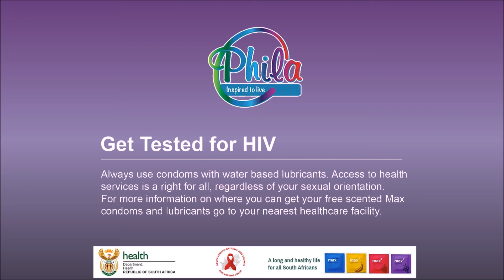The Steam Room Episode 7 Part 1 - Coming Up On The Show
The Steam Room is broadcast every Wednesday 7-10pm on GaySA Radio

In this seventh episode, we talk about the subject of Sex Clubs.
Do you know what Sex Clubs are?

If not, listen here & find out about more about this subject